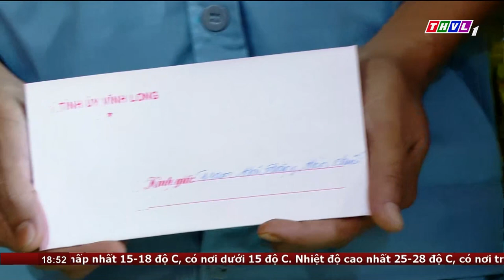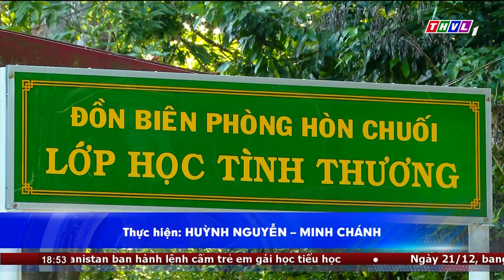Thời sự 18h30 (22/12/2022)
Chương trình Thời sự 18h30 (22/12/2022) có những nội dung chính sau:
1. Tổng Bí thư Nguyễn Phú Trọng điện đàm cấp cao với đồng chí Miguel Díaz-Canel, Bí thư thứ nhất Đảng Cộng sản Cuba, Chủ tịch nước Cộng hòa Cuba.
2. Lực lượng vũ trang tỉnh Vĩnh Long hoàn thành tốt nhiệm vụ năm 2022. Kết quả này góp phần ổn định an ninh chính trị, trật tự an toàn xã hội trên địa bàn tỉnh
3. Tiếp tục chuyền hành trình ở cùng biển đảo Tây Nam của tổ quốc, hôm nay Lãnh đạo các tỉnh, thành phố khu v ực phía nam thăm chúc tết tại đảo Hòn Chuối

⬇️⬇️⬇️ Tải THVL Audio để nghe đầy đủ